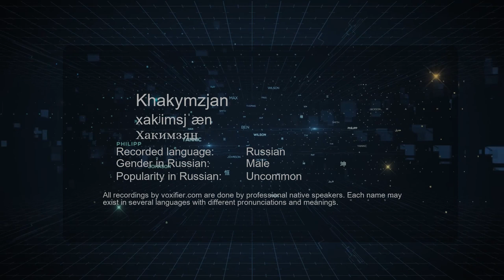How to Pronounce Khakymzjan (Хакимзян) in Russian - Voxifier.com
This is the Russian pronunciation, gender, and phonetics recording of the name Khakymzjan (Хакимзян). The same name may exist in other languages with different pronunciations. Check the meaning of name along with other possible pronunciations or similar names for free Voxifier uses the help of expert linguists to simplify pronunciations by replacing some special sounds with sounds more commonly available across all languages.